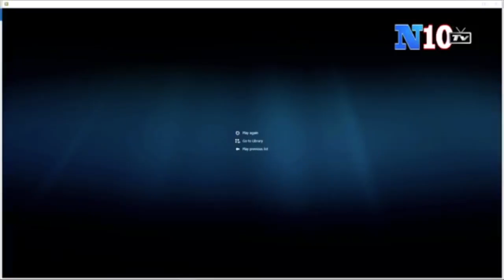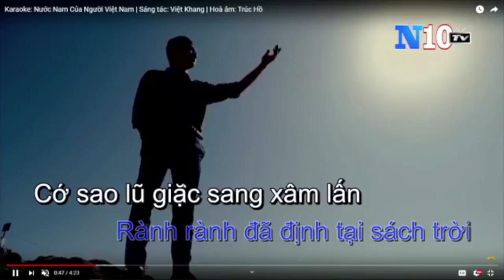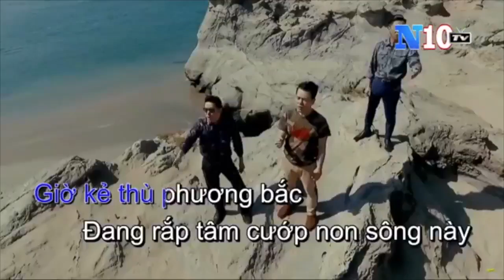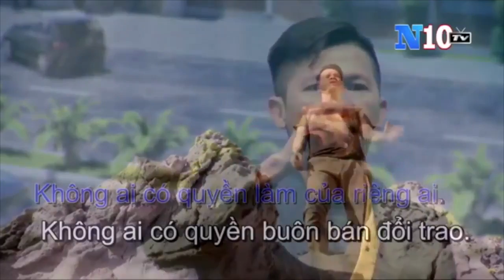Mẹ Nấm phát biểu tại buổi Hội Đàm Các Cựu Tù Nhân Lương Tâm Việt Nam Lưu Vong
Blogger Mẹ Nấm phát biểu tại buổi Hội Đàm Các Cựu Tù Nhân Lương Tâm Việt Nam Lưu Vong

Nguồn: N10TV